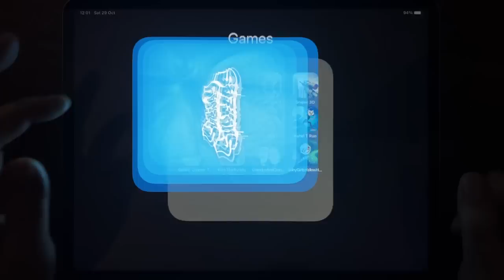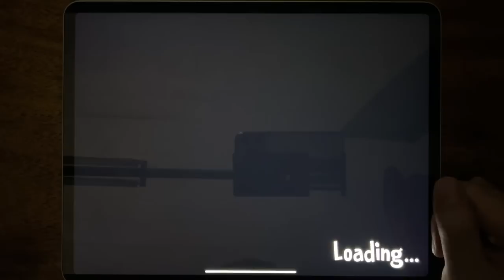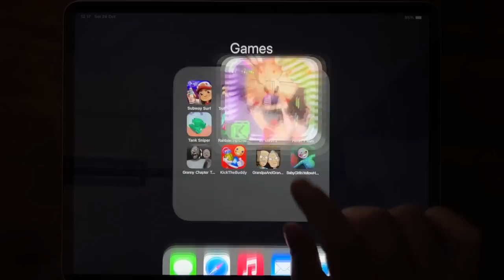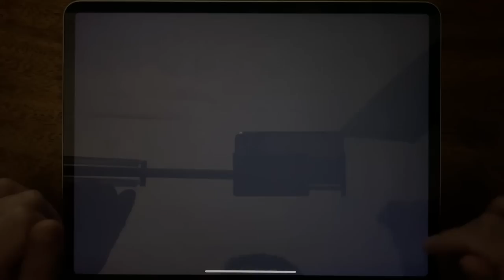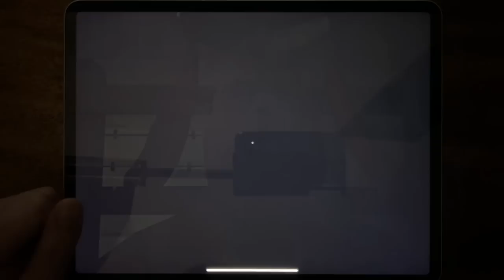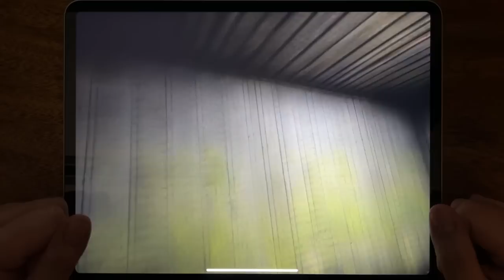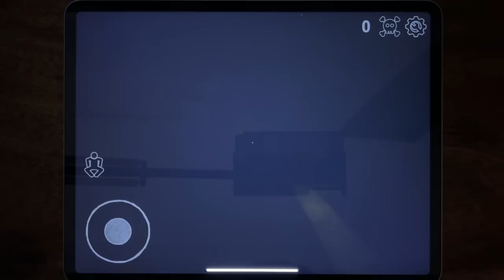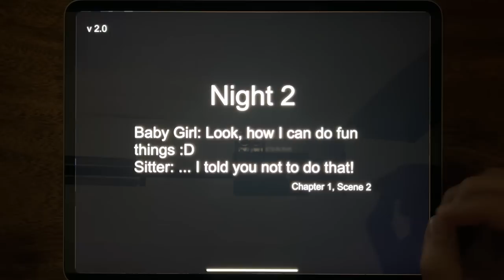Subway Surf, Troll Quest USA Adventure, Ice Scream 4, Sniper 3D, Tank Sniper, Rainbow Trip,Mr Meat 2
Subway Surf, Troll Quest USA Adventure, Ice Scream 4, Sniper 3D, Tank Sniper, Rainbow Trip, Mr Meat 2, Hotel T Run, Granny Chapter 2, Kick The Buddy, Grandpa And Granny, Baby Girl Yellow House